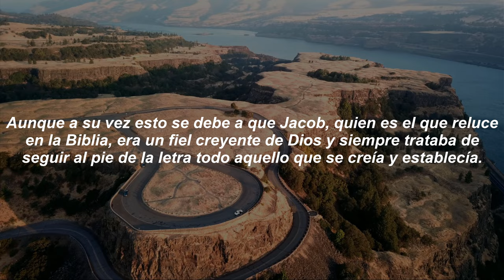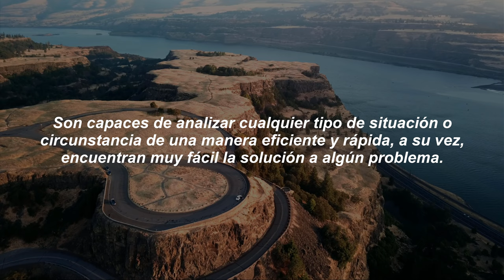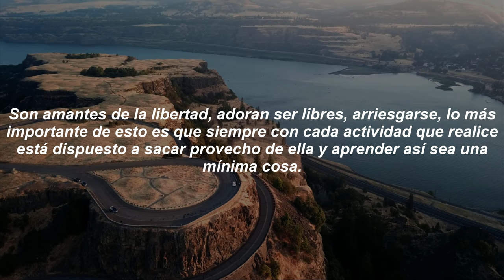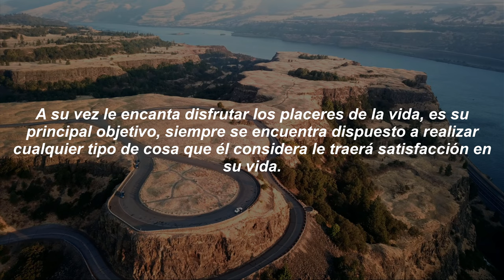Significado del Nombre Jaime